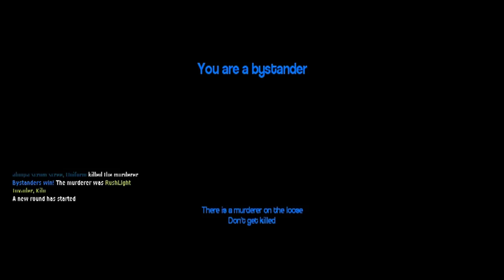DUTCH CHOCOLATE!!! (Gmod Murder) Feat. Evan, Artie, Rush, Neder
Check out TheLetsPlaySociety for more awesome channels to check out from upcoming YouTubers!!!